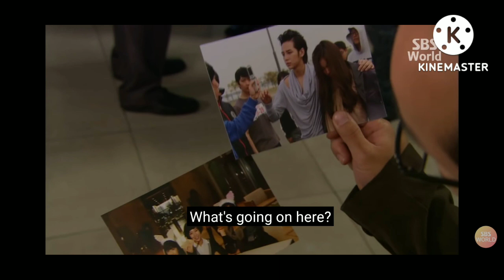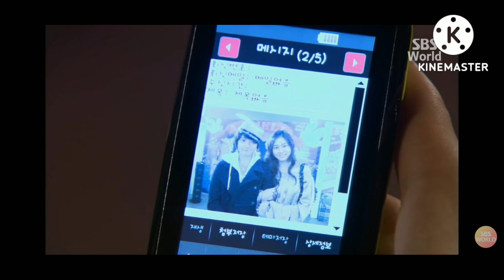he is beautiful Korean drama explained in telugu || EP 6 - 3 continue....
This channel is to explain korean, chiness dramas in telugu

This channel is 100% friendly.

he is beautiful Korean drama explained in telugu. || story about he is beautiful